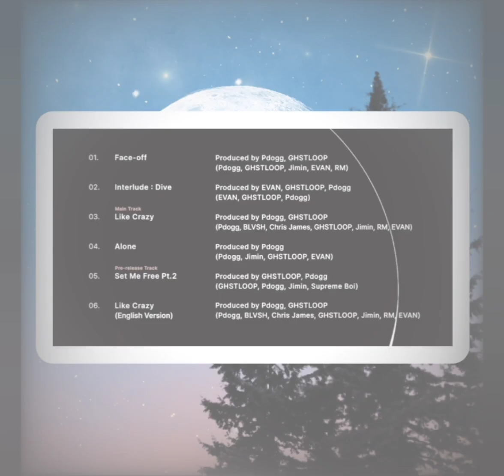BTS'S JIMIN UNVEILS TRACKLIST FOR HIS SOLO ALBUM FACE